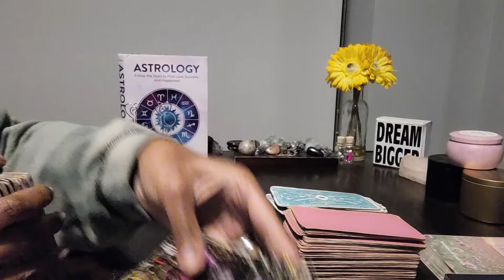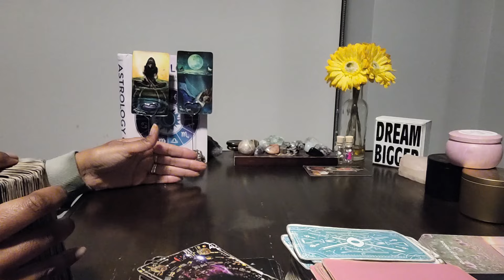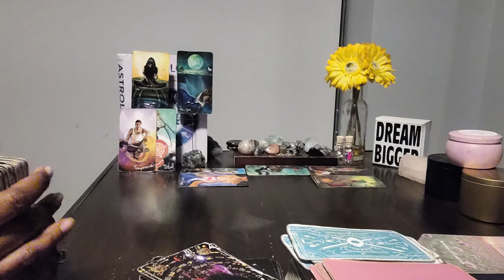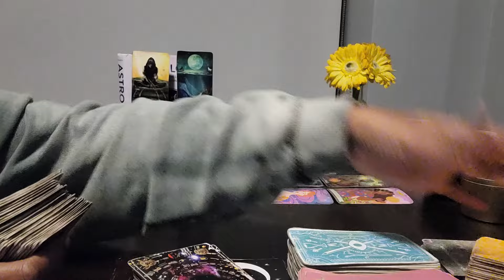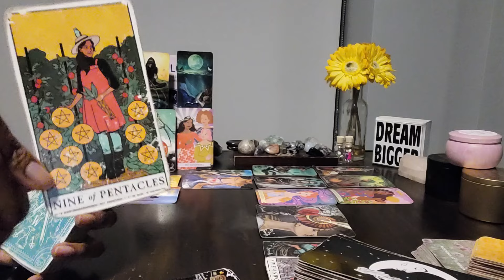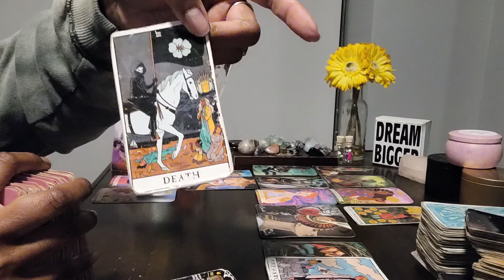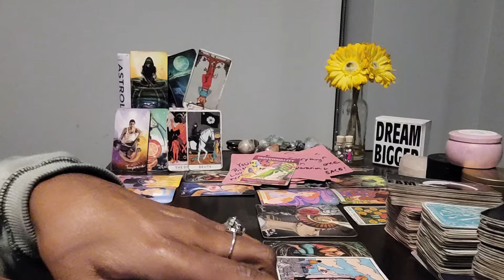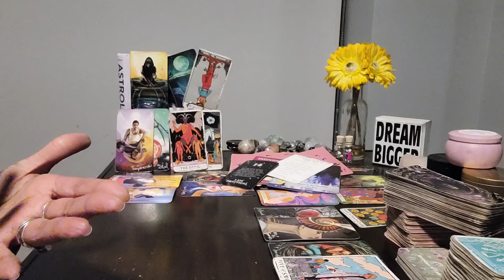Sagittarius: #14 - It gives them joy 2 see ppl 😢 This experience is pushing YOU into leadership!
⭐️Purchase Digital Calendar:
⭐️Purchase Digital Journal:
⭐️ Table Read:  ASTROLOGY by Jenni

⭐️ VIDEO UPLOADING SCHEDULE:
  4x/week for every Zodiac Sign

**Note: We do NOT accept CASHAPP/Beauty/Money/Pleasure), NORTH NODE (Qualities to expand, gifts to use, your life purpose, as tasks to be mastered), SOUTH NODE (Negative behavior to release and destructive patterns to let go of) and ALL PLACEMENTS in your birth chart

⭐️ VIDEO UPLOADING SCHEDULE:
  4x/week for every Zodiac Sign